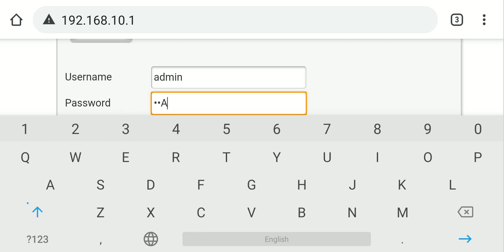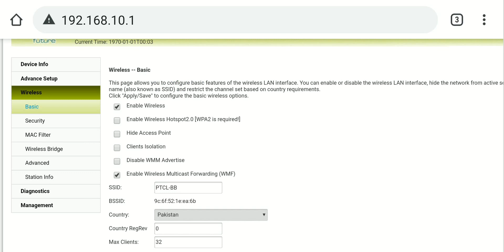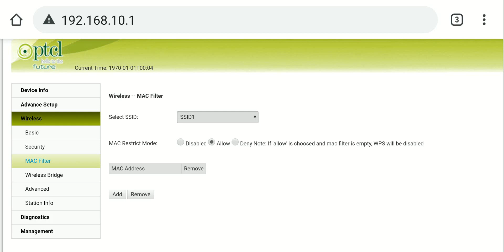How add MAC Filter or apply MAC Filter